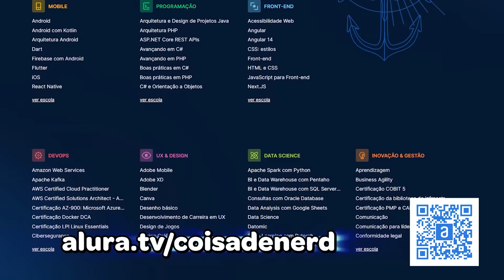EU GARANTO que essa porta vai te IMPRESSIONAR!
Confira os cursos da Alura!
Leon e Nilce reagem (react) a vídeos incríveis, curiosos e intrigantes.